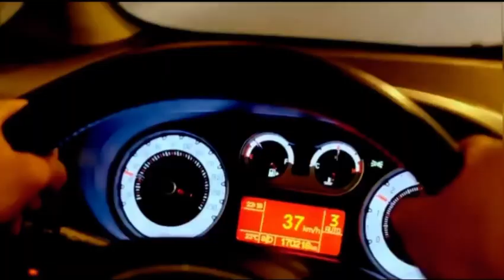Spot della campagna “Guida e Basta” contro le distrazioni alla guida